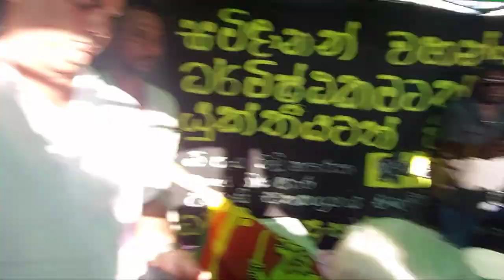fast bowler ධම්මික ප්‍රසාද් ඉක්මනින් out කරන්න ඇවිල්ලා ගෝඨාව,,